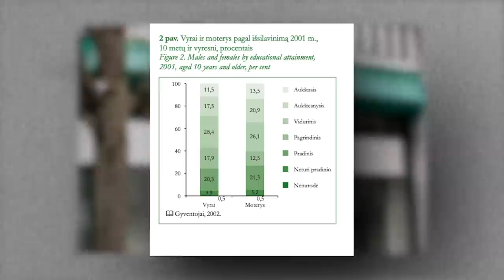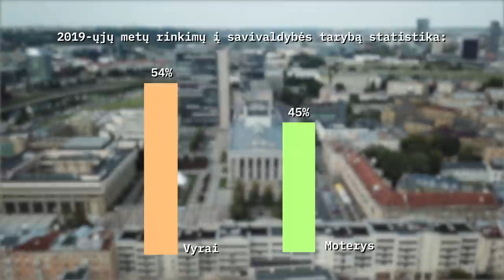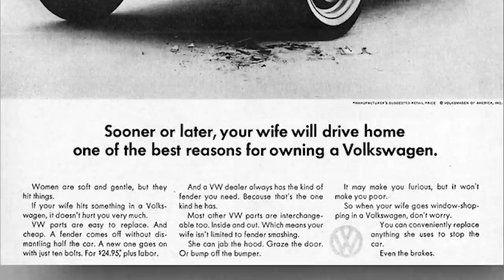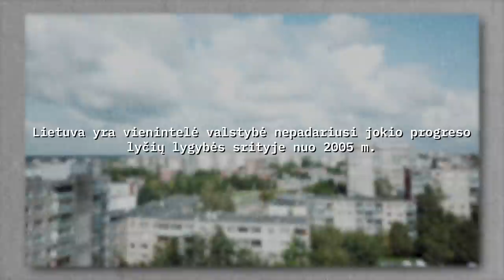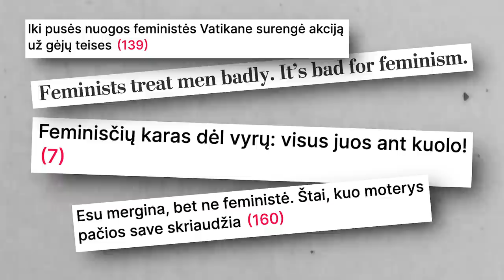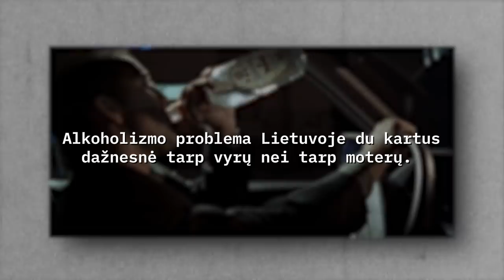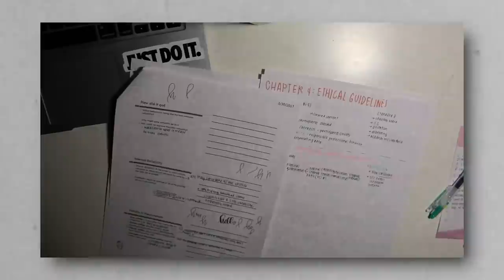PAPRASTAI: apie lyčių lygybę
Lietuvoje didesnis procentas moterų nei vyrų turi aukštąjį išsilavinimą ir moka daugiau užsienio kalbų, tačiau politikos ir verslo elite vis dar neproporcingai dominuoja vyrai. Naujame mūsų video analizuojame daugiau nei 100 metų trunkančią Lietuvos feminizmo istoriją ir pagrindines lyčių lygybės problemas mūsų valstybėje.

Kovos už lyčių lygybę istoriją ir dabartinius iššūkius komentuoja VDU sociologijos katedros profesorė Aušra Maslauskaitė ir lygių galimybių kontrolieriaus tarnybos ekspertas Donatas Paulauskas.